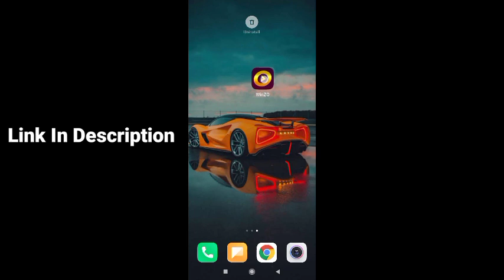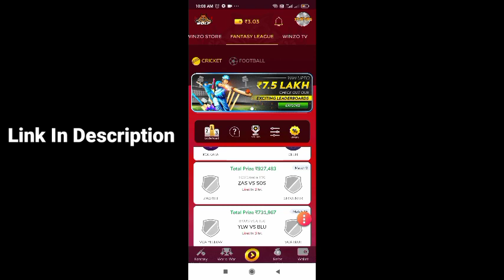Player's की Demand पर Registeration शुरू जल्दी से Registeration करा लीजिये || Abhay Dixit Cricket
apply online,under 14 cricket registration form 2020,bcci open cricket trial,cricket trial in up 2019 form,cricket trials 2020,cricket trials,upca open trials,cricket trilas registration form

kaise hota hai,cricket trial under 16,cricket trial kaise de,cricket trial under 19,cricket

Rajasthan under 16 Cricket trials
Rajasthan u16 cricket trials
Rajasthan cricket trials 2020 Rajasthan cricket trials date fixed

By Abhay Dixit Cricket